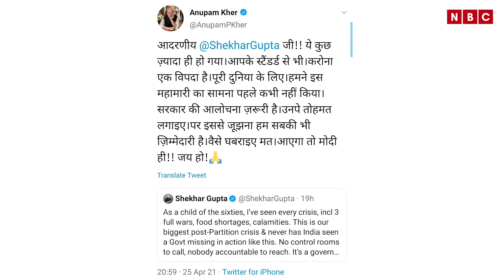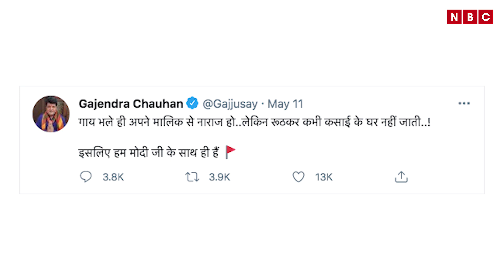अनुपम खेर का सरकार पर तंज, 'इमेज बनाने से ज्यादा जरूरी है जान बचाना|| NBCHINDI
Our Team:-
• Video Editor:
• Cameraman:
• Anchor/Producer:
 • Follow Anchor on Instagram /Twitter :